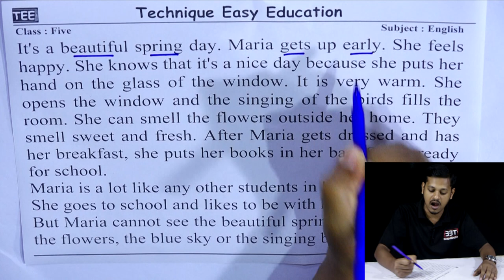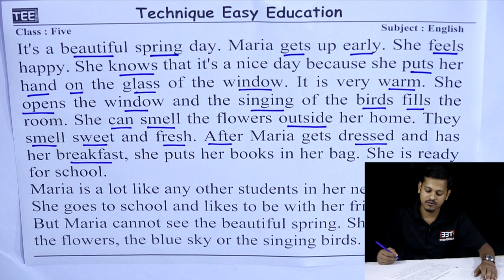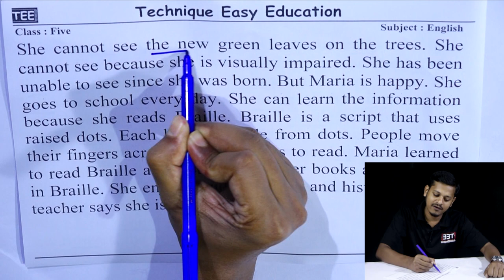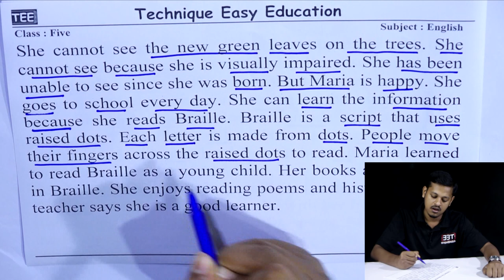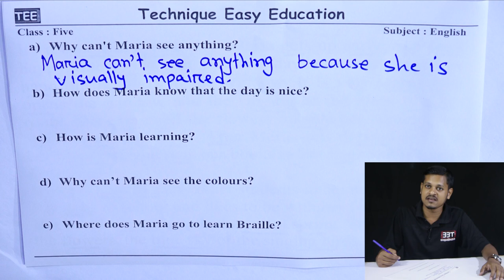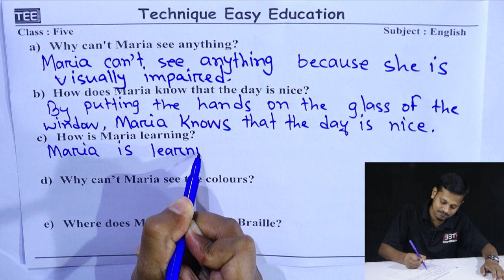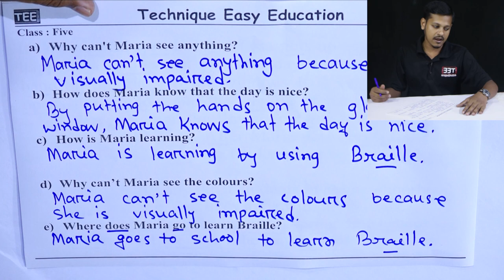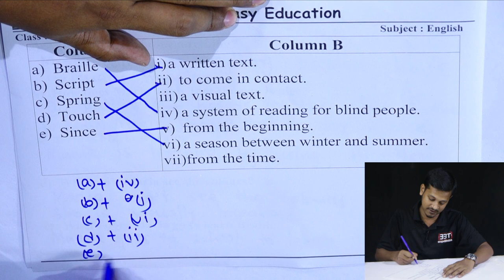Five English Unit 20 Lesson 1, 2 || PEC English U 20 L 1, 2 || Passage Life is beautiful!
Five English Unit 20 Lesson 1, 2
PEC English Unit 20 Lesson 1, 2
Passage Life is beautiful!